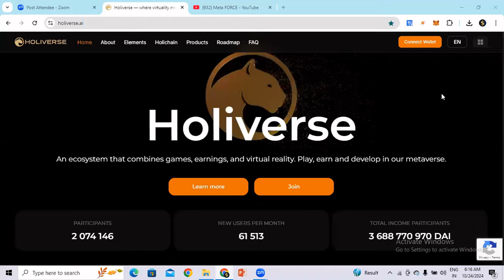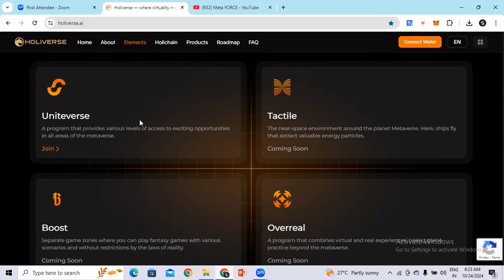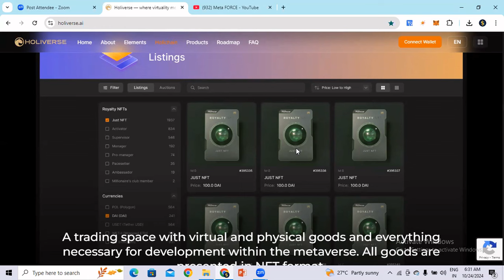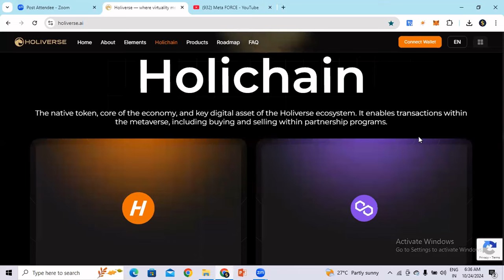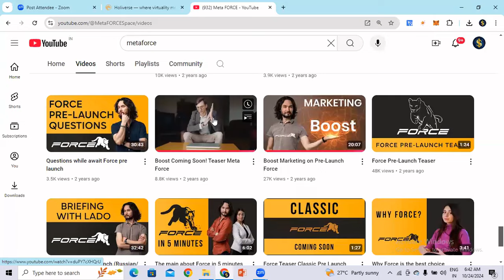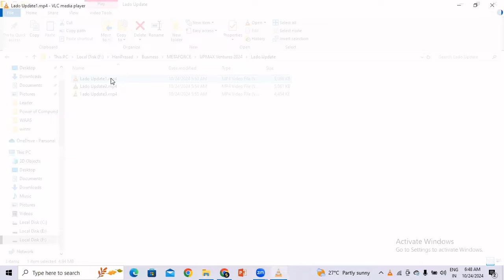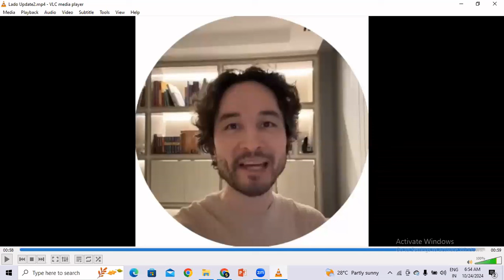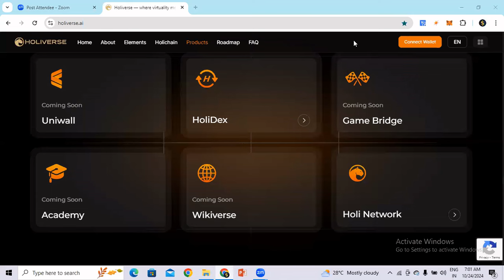Holiverse - Tactile Latest Update